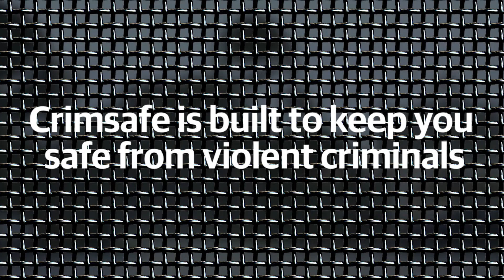Storm & Cyclone Protection - Crimsafe | Built Tough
Crimsafe security screens are able to withstand projectiles and debris from wind gusts of up to 392kph.

Crimsafe. Built Tough for a Tough Country.